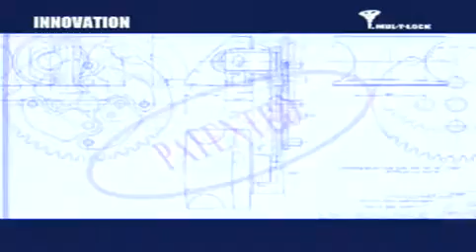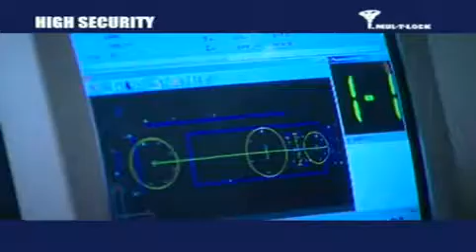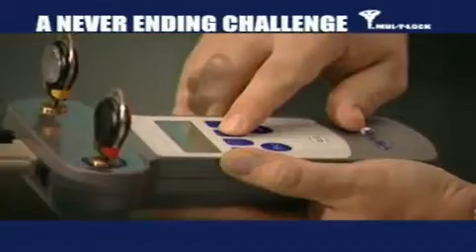Mul-T-Lock - The Seven Seals